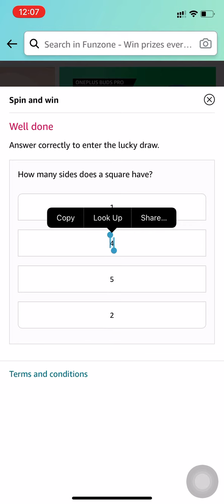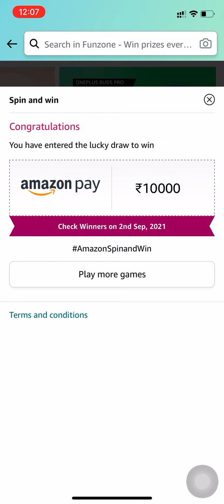Amazon Quiz Answers Today 1 September | Daily Spin and Win | Win Prizes worth ₹1,00,000 | FunZone